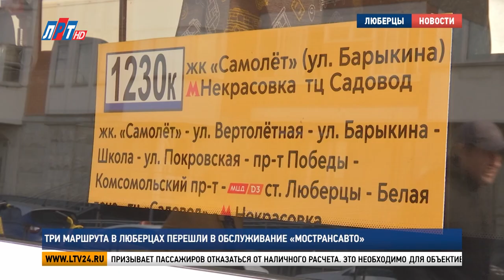Три маршрута в Люберцах перешли в обслуживание «Мострансавто»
После ухода транспортной компании «Ранд-Транс» три маршрута, курсирующих в городском округе Люберцы, перешли в «Мострансавто».
Муниципальный перевозчик взял на обслуживание маршруты 888, 1227 и 1230.

Проведя анализ пассажиропотока по этим направлениям, было принято решение увеличить количество рейсов. Так, от ЖК «Самолет» до торгового центра «Садовод» курсируют 23 транспортные единицы:  19 автобусов малого класса и 4 – большого.

Евгения Гусева, директор МАП № 1 г. Люберцы филиала АО «Мострансавто»:
«Наша задача – конечно, обеспечить перевозки пассажиров, качественно выполнить и оказать услугу. И на сегодняшний день, понимая вот эту ситуацию, мы мониторим ежедневно пассажиропоток и при увеличении количества пассажиров будут приниматься решения в части увеличения и количества выходов на маршрутах. От компании «Ранд-Транс» мы получили 82 единицы транспортных средств, которые выезжают на маршруты и в части усиления мы ежедневно до 10 автобусов большой вместимости направляем на маршруты, которые обслуживаем сегодня от компании «Ранд-Транс».

Каждый водитель, выезжая на линию, получает ручной терминал для оплаты проезда. А автобусы большого класса оборудованы стационарными валидаторами. Руководство «Мострансавто» призывает пассажиров отказаться от наличного расчета. Это необходимо для объективной оценки пассажиропотока на общественном транспорте.